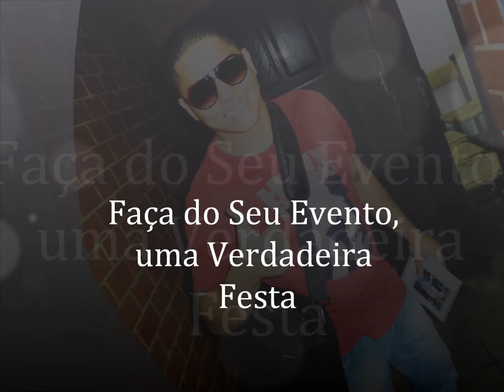DJ PULGUINHA MIX BAILE DA VINTÉM ( 2012 )